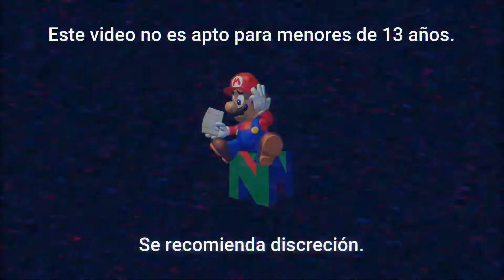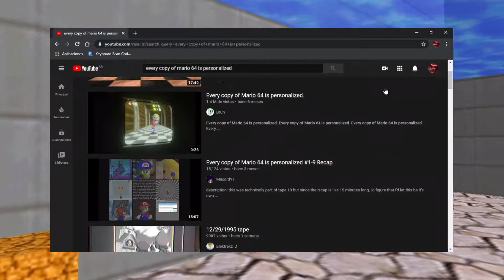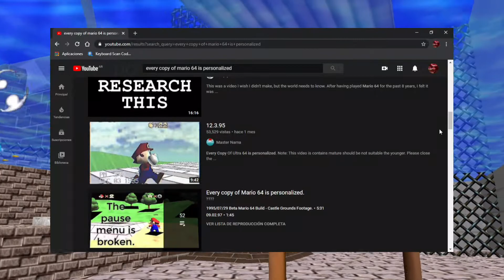2020: EL AÑO MAS IMPORTANTE DE SUPER MARIO 64 | Puchini 05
Hola wenas ¿Cómo andan? En esta ocasión hablaremos de porque yo considero al año 2020, el año mas importante para Super Mario 64.

Este video no es apto para menores de 13 años. Se recomienda discreción.

¡Canciones!